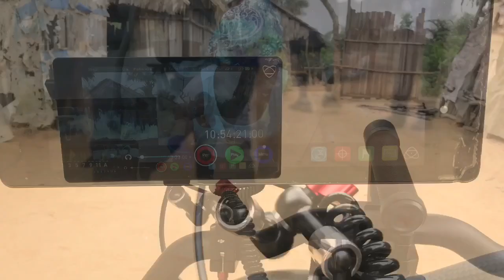PHYNO FT DAVIDO “RIDE for YOU” (Behind the scenes)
Check out the making of the Music Video “Ride for You” From PHYNO featuring Davido directed by clarencestthotit